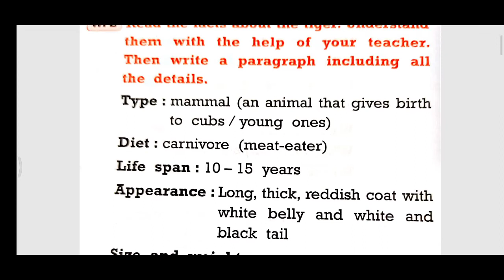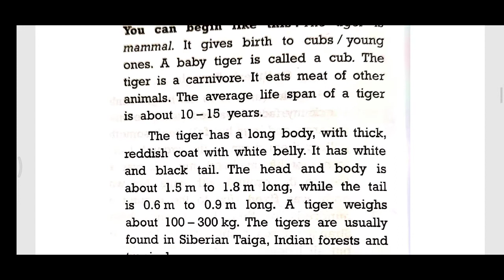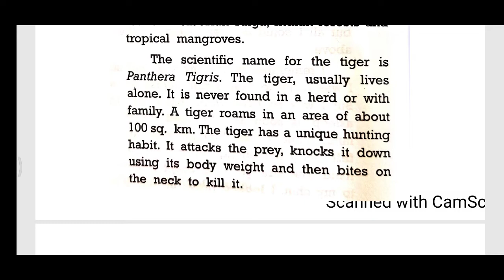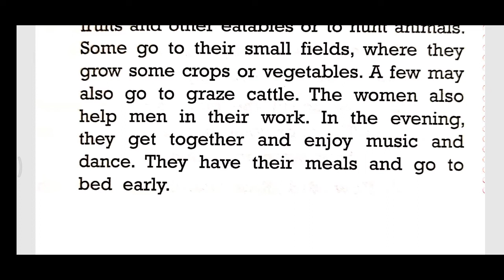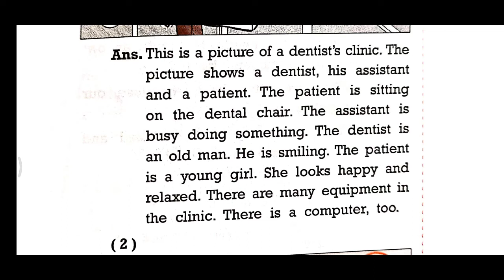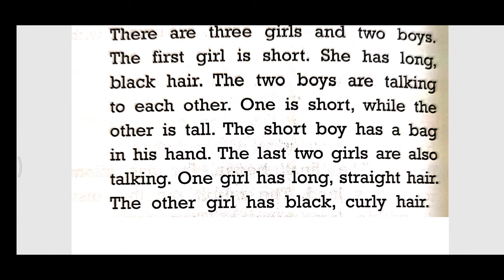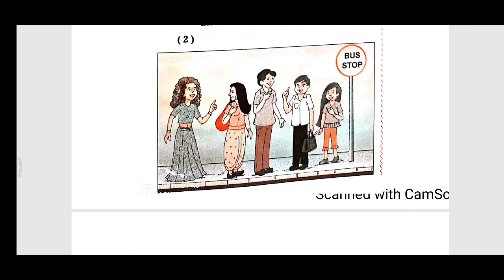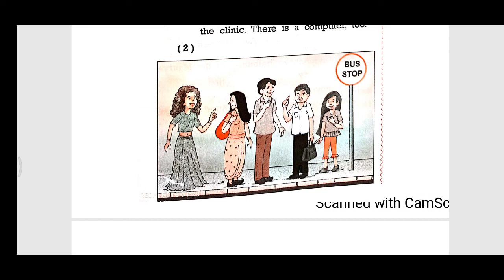STD 9 English REVISION Paragraph Writing and Picture Discribtion by Prakash sir